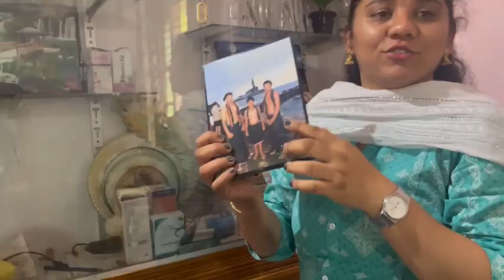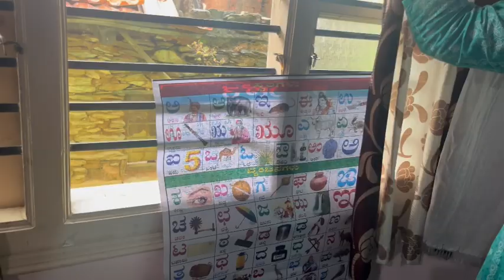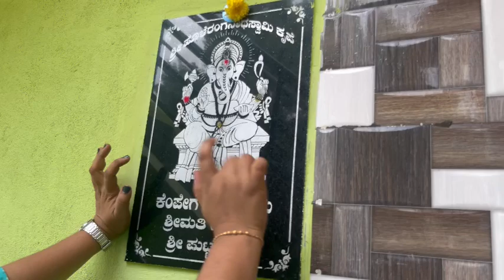Home Tour Vlog || ನಮ್ಮ ಮನೆಯ Home Tour || Our 2bhk Home Tour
ನಮಸ್ತೆ 🙏🏻🙏🏻 Hello...hope you are all doing well🥰 thank you so much for all all your valuable time😍😍🌹🌹🌹🌹🌹🌹🌹 Welcome to samanyuyoutubechanbel

ನನ್ನ ಹೆಸರು Suhasini ನನ್ನ ಮಗನ ಹೆಸರು ಸಮನ್ಯು🥰ನಮ್ಮ ಚಾನೆಲ್ನಲ್ಲಿ ಸಮನ್ಯು ಡೈಲಿ ರೂಟೀನ್, ಲೈಫ್ಸ್ಟೈಲ್, ಕುಕಿಂಗ್ ರೆಸಿಪಿ, ಬ್ಯೂಟಿ ಟಿಪ್ಸ್, ಟ್ರಾವೆಲಿಂಗ್ ವೀಡಿಯೋಸ್ ನೀವು ನೋಡಬಹುದು🌹🌹🌹plz do watch and support 🙏🏻🙏🏻🙏🏻🙏🏻